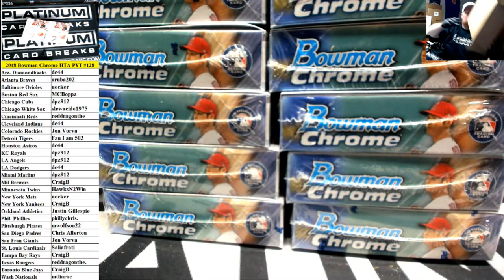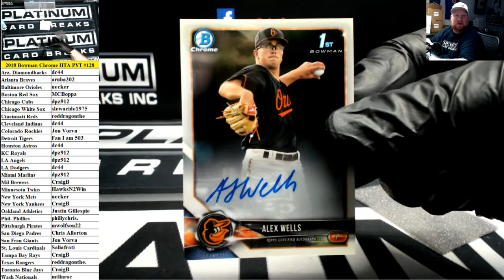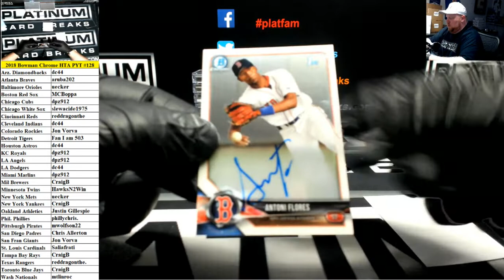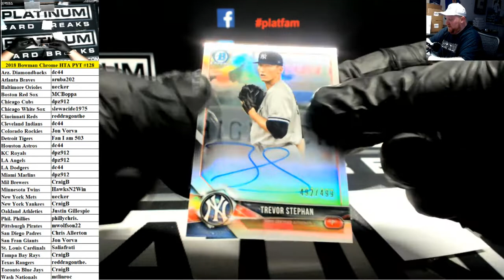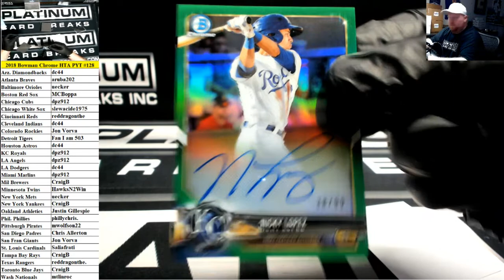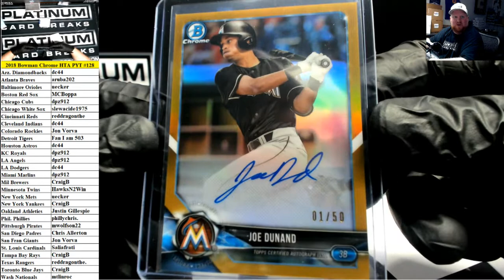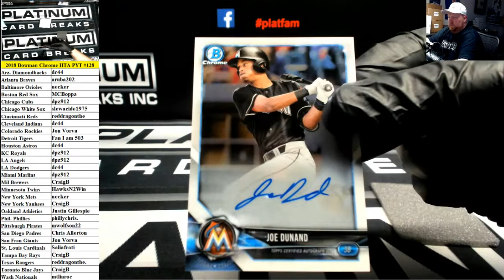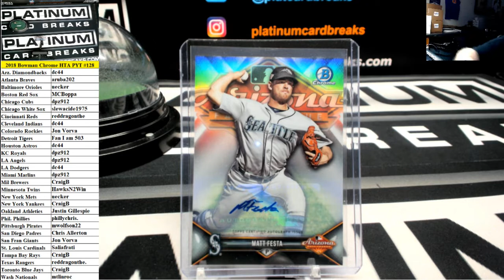2018 Bowman Chrome Baseball HTA Choice 12 Box Case PYT #128